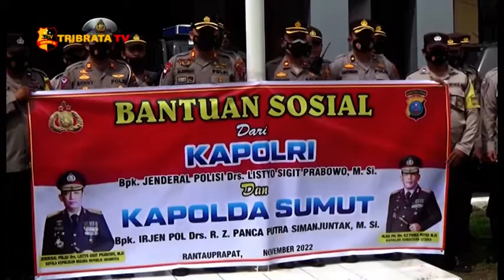POLRES LABUHANBATU SALURKAN BANTUAN KAPOLRI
POLRES LABUHANBATU BESERTA JAJARAN MELAKSANAKAN PEMBERIAN BANTUAN SOSIAL (BANSOS) DARI KAPOLRI DAN KAPOLDA SUMUT KEPADA MASYARAKAT KABUPATEN LABUHANBATU YANG KURANG MAMPU//

KAPOLRES LABUHANBATU AKBP ANHAR ARLIA RANGKUTI, S.I.K SECARA RESMI MEMBUKA KEGIATAN PEMBERIAN BANTUAN SOSIAL (BANSOS) DENGAN MENGIBARKAN BENDERA START DI DEPAN PINTU GERBANG MAPOLRES LABUHANBATU//

KEGIATAN BANSOS TERSEBUT MERUPAKAN BENTUK RASA SIMPATI DAN EMPATI KAPOLRI DAN KAPOLDA SUMUT KEPADA MASYARAKAT YANG KURANG MAMPU DI KABUPATEN LABUHANBATU UNTUK BERBAGI KEPADA SESAMA//

BANTUAN SOSIAL BERUPA SEMBAKO DIANGKUT MENGGUNAKAN KENDARAAN RODA EMPAT  DAN SEPEDA MOTOR KEMUDIAN DIBAGIKAN SECARA DOOR TO DOOR KERUMAH WARGA YANG KURANG MAMPU//

RIZAL/ PENERIMA BANTUAN/ MENGUCAPKAN RASA TERIMA KASIH KEPADA KAPOLRI/KAPOLDA DAN KAPOLRES LABUHANBATU ATAS BANTUAN YANG DIBERKAN//

WAKAPOLRES LABUHANBATU/ KOMPOL HERMANSYAH/ MENYAMPA8KAN BAHWA KAPOLRI/KAPOLDA/DAN KAPOLRES LABUHANBATU/ MEMBERIKAN BANTUAN UNTUK WARGA LABUHANBATU YANG KURANG MAMPU SEBANYAK LEBIH KURANG 150 PAKET//